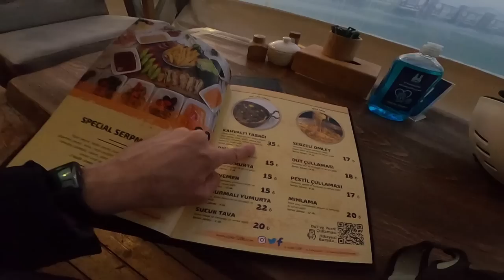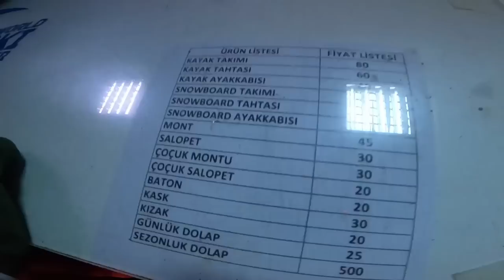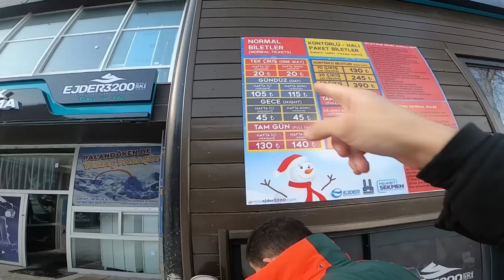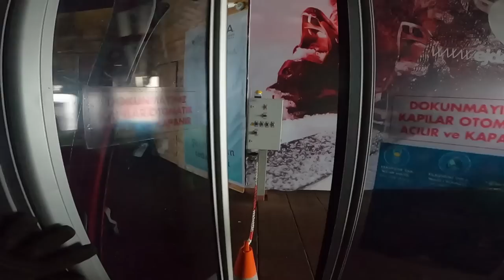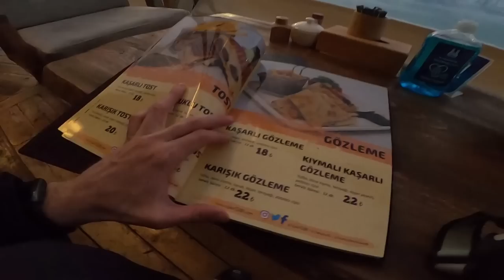Türkiye'de Gördüğüm En Ucuz Kayak Merkezi! (Erzurum Palandöken)-113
Selamlar ben Arda Pazır. Bu bölümde Türkiye'deki En Ucuz Kayak Merkezi olan Erzurum Palandöken kayak merkezine gidiyoruz. Kar tatili veya kış tatilini kayak yaparak geçirmek isteyenlere önerilir :)